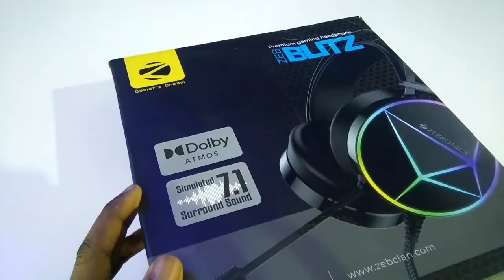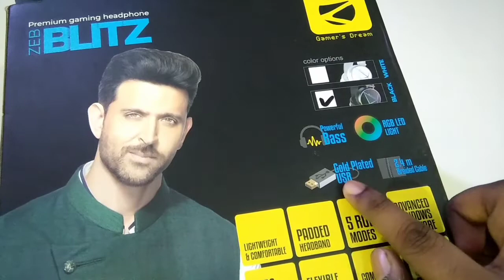7.1 Surround Sound with Dolby Atmos ZEBRONICS Zeb-Blitz!! Gaming Headphone Unboxing & Honest Review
7.1 Surround Sound with Dolby Atmos ZEBRONICS Zeb-Blitz!! Gaming Headphone Unboxing & Honest Review

So guys today we are unboxing & review ...ZEBRONICS Zeb-Blitz USB Gaming Headphone.. so I well give you complete review about this product and should you buy this or not

Your q- solve :-
1.Best Gaming Headphone For PC
2. Sound Testing
3. Gaming Testing
4. Should you buy this or not
5. Gaming Headset For PC Under 2499

Equipment used :
Black LEKERA Backdrop used
Digitek Tripod used
Mic Used
Laptop Used